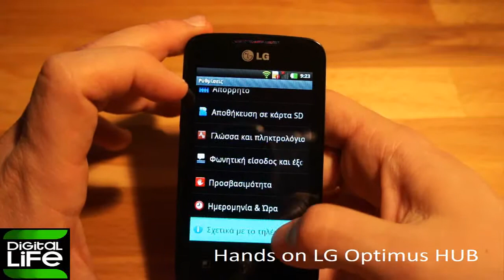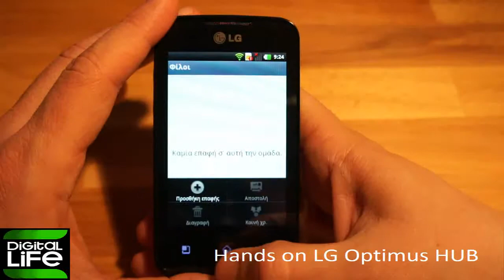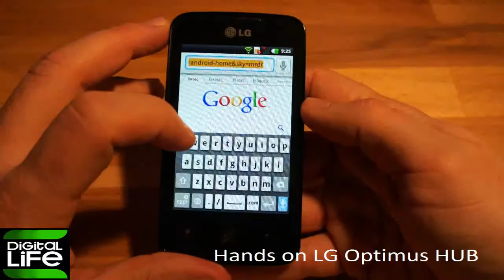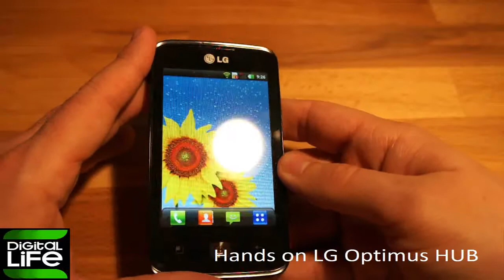Hands on LG Optimus HUB (GREEK)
Δοκιμάζουμε το LG Optimus Hub. Το smartphone των 199 ευρώ